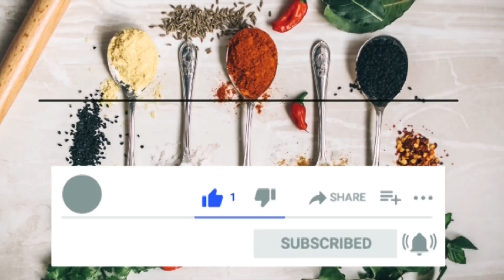বাঁধাকপির কাবাব কাটলেট | Cabbage Cutlet | Badhakopi Cutlet | Ifter Recipe | Ramzan Snacks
বাঁধাকপির কাবাব কাটলেট ভীষণ মজার রেসিপি  | Cabbage Cutlet | Cabbage Recipe | Nasta | Badhakopi Cutlet | Ifter Recipe | Ramzan Snacks